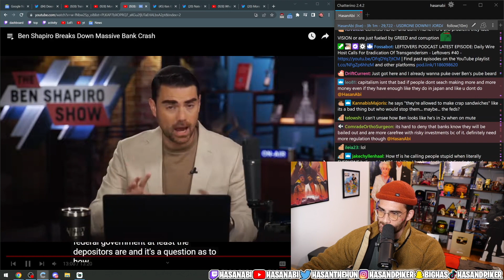Hasanabi - Ben Shapiro a Based Comrade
Hasanabi VOD

Azan a bi